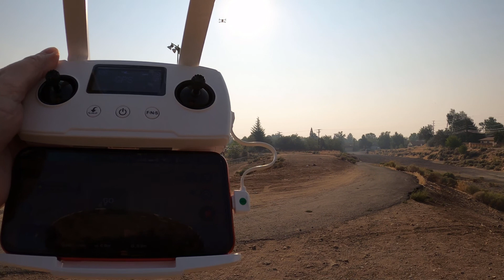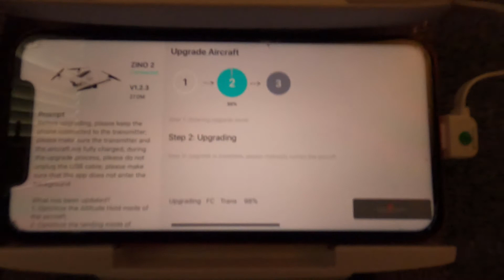HUBSAN ZINO 2 | TEST FLIGHT | ACTIVE TRACKING | 4k 60FPS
Unboxing Hubsan ZiNo 2